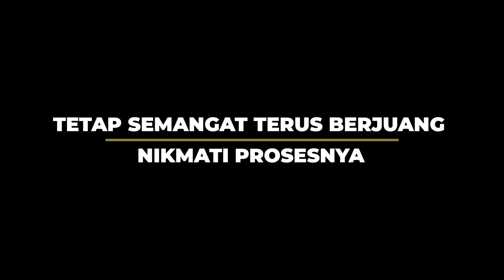MASIH PANAS‼️ DI BICARAKAN KONDISI SIRKUIT TERKINI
Padahal gelaran ajang balap mobil listrik formula eprix sudah selesai dan sukses namun demikian masih banyak yang membicarakan